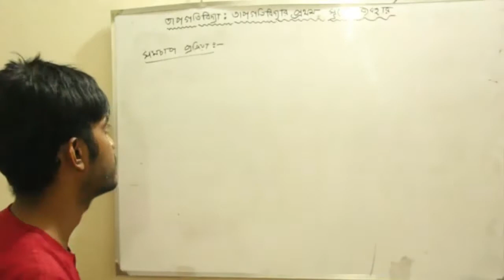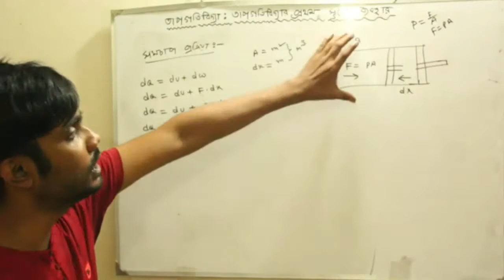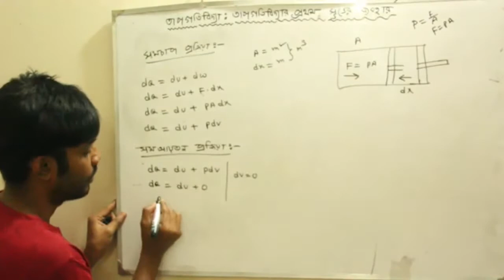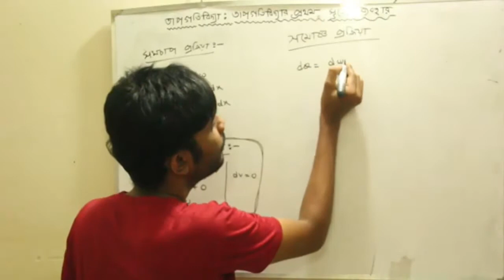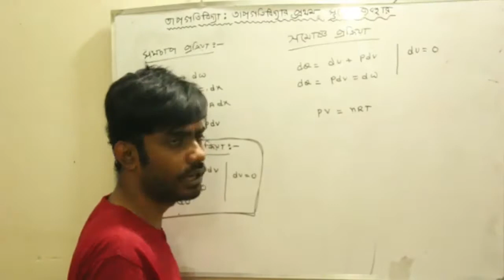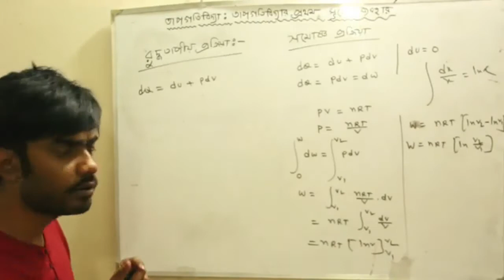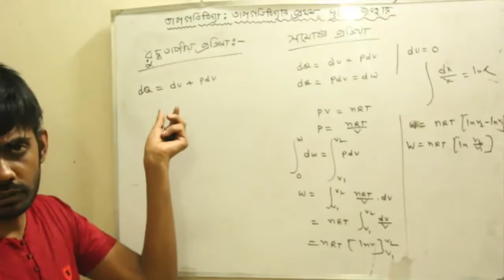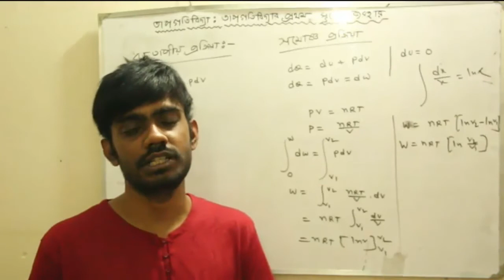Use of First Law of Thermodynamics | তাপগতিবিদ্যার প্রথম সূত্রের ব্যবহার । HSC Physics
HSC physics students will be very benefited by this bangla tutorial. Happy School always try to present a easy method to understand in a sort time ,here we discuss about use of First Law of Thermodynamics, which is very important part of Thermodynamics . It’s help us to understand, Thermodynamics which is very important for HSC Physics students. Its very helpful for phyics.

Course Teacher:
Oleik Roy

Course Teacher:
Oleik Roy